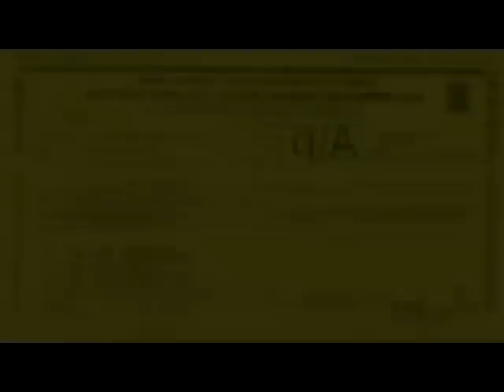Indriyam 2000 Malayalam Full Movie | Malayalam Horror Movies Online | Cochin Haneefa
Watch Malayalam Full Length Movie Indriyam (2000), directed by George Kithu, produced by Akai Films, written by B Jayachandran, music by Berny Ignatius, starring Ravi Vallathol, Cochin Haneefa, Raghavan, Vikram, Aranmula Ponnamma, Boban Alummoodan, Devan, Lena, Mahima, Nishant Sagar, Prathapa Chandran, Vani Viswanath, Yadu Krishnan, Yamuna.